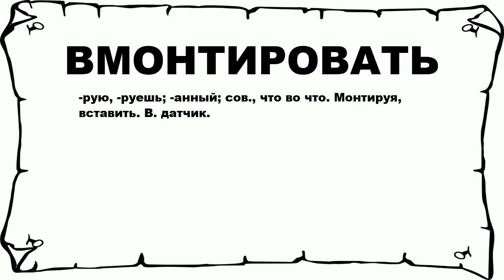ВМОНТИРОВАТЬ - что это такое? значение и описание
Хочешь знать что значит ВМОНТИРОВАТЬ? тогда слушай до конца.

 -рую, -руешь; -анный; сов., что во что. Монтируя, вставить. В. датчик.